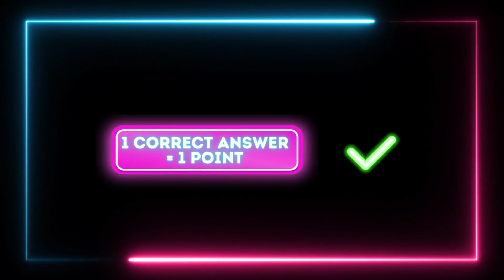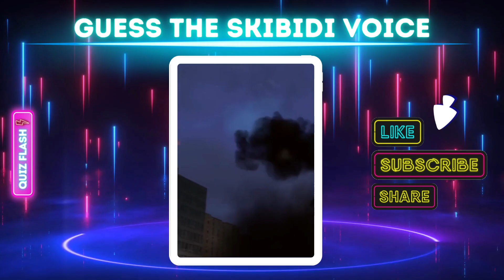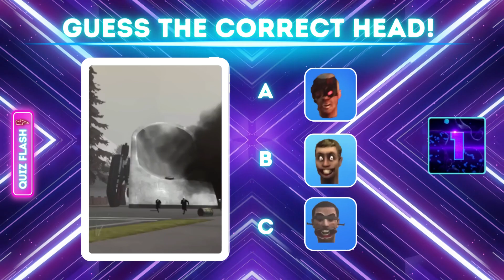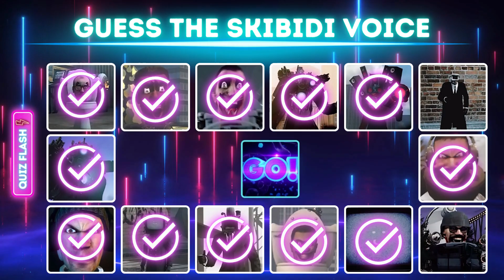Guess SKIBIDI VOICE #25 | Skibidi Toilet Quiz, Seasons 1 - 65